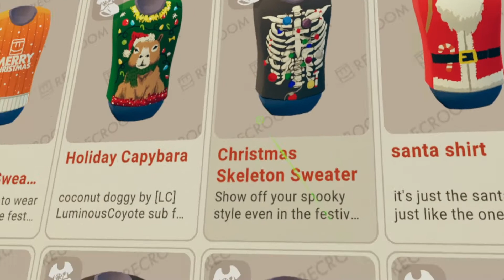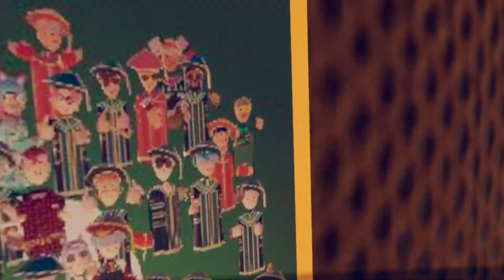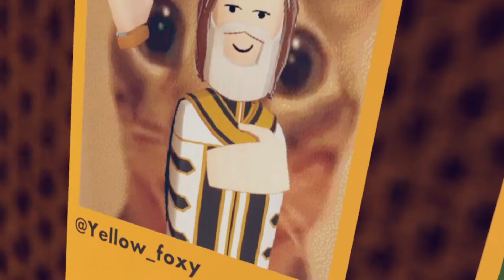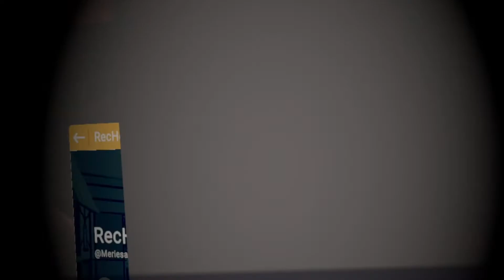Winter Wonderland 2022 (rec room #54)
Vlog channel

Mlp review channel

Podcast channel

VTR breakdowns

News channel

Cody’s channel

My dailymotion

My live.me

My roblox